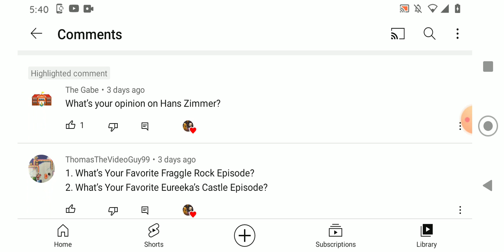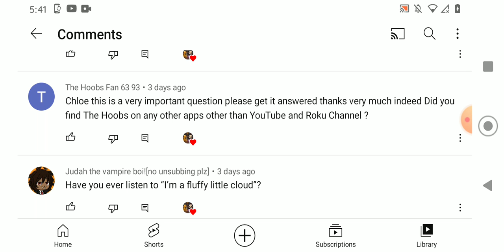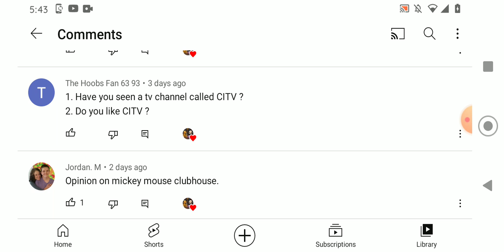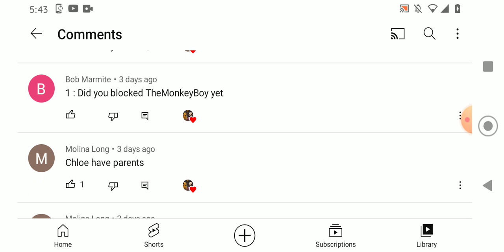Ask Chloe The Brother Bear Fan Episode 70